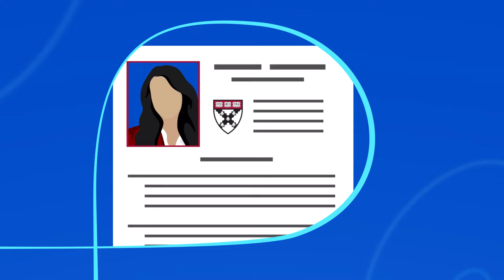Introducing Pathways to Inclusive Entrepreneurship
Pathways to Inclusive Entrepreneurship is a new project from the HBS Race, Gender & Equity Initiative that aims to stir visionary thinking and illuminate key ideas on how to create meaningful change. Host Maggie Sanchez (MBA 1990) leads conversations with a wide range of players, including key educators, funders, and founders.